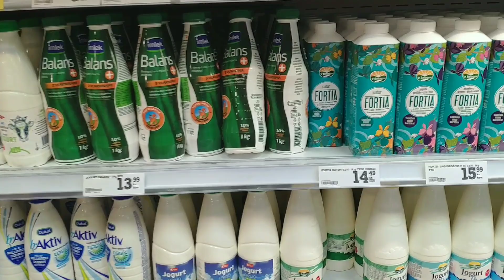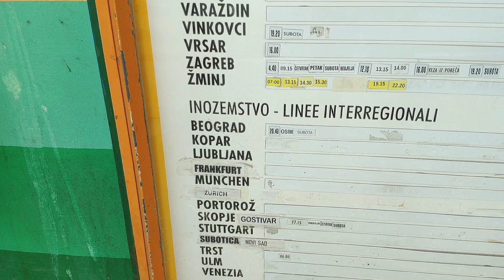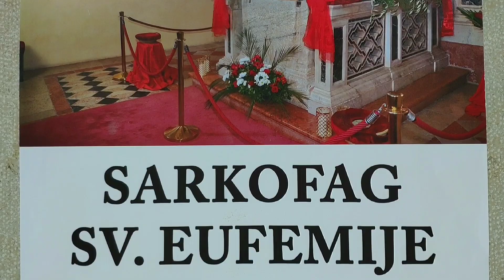Путешествие по Хорватии, день 7-ой: РОВИНЬ - один из самых красивых и романтических городов Европы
Представляю Вашему вниманию фильм, рассказывающий о 7-ом дне нашего путешествия по Хорватии - городе Ровинь!
Мы путешествовали на арендованном автомобиле около 10 дней по маршруту:
Аэропорт Пула - Плитвицкие озёра - Опатия - Пазин - Пореч - Мотовун - Козлович - Буе - Грожнян - Новиград - Врсар - Лиманский канал - Ровинь - Национальные парки Бриюни и Каменяк -  Пула - Верудела - Рабац - аэропорт Пула.
Проехали более 1100 км, прошли пешком более 150 км.
Огромное количество впечатлений, тысяча фотографий (смартфоном), более 5000 видео-сюжетов, снятых видеокамерами Canon и Sony, КОТоЛЁТом (дроном DJI).
Предстоит огромная работа над будущим фильмом.
А сейчас специально для Вас - видео-репортаж, снятый смартфоном Xiaomi MI 8.
Здесь нет правок, монтажа, все звуки - реальные и вы сможете ощущать себя участниками нашего путешествия!
P.S. Если есть съемки квадрокоптером, то это - технические кадры с пульта управления дроном.
P.S. Видео снято:
- смартфоном - Xiaomi MI 8,
- съемки с высоты птичьего полёта - технические кадры с пульта управления дроном DJI Mavic Mini